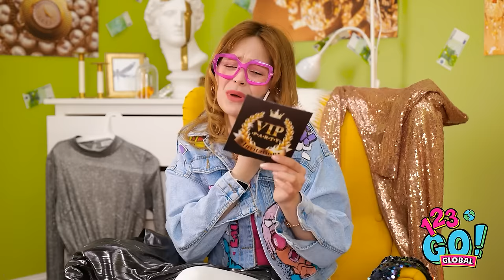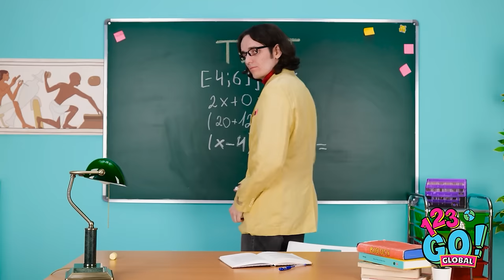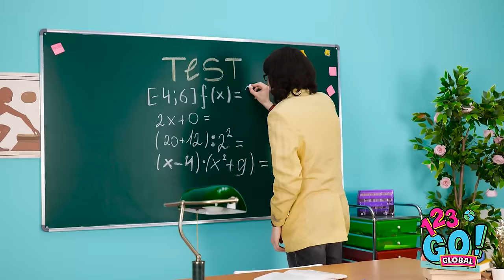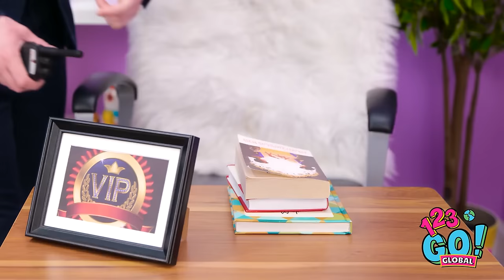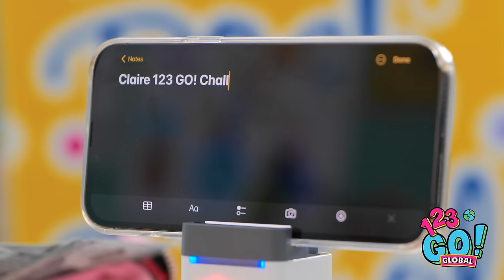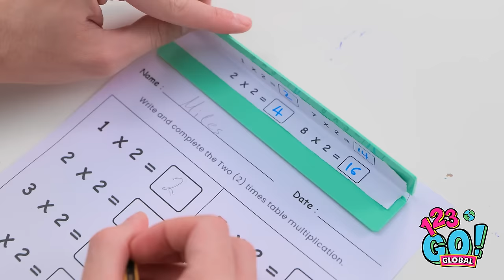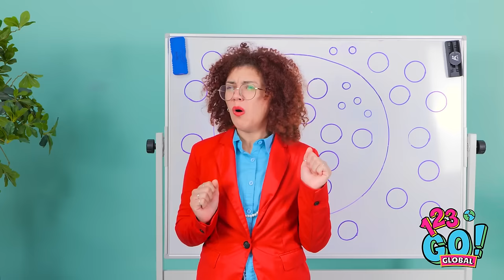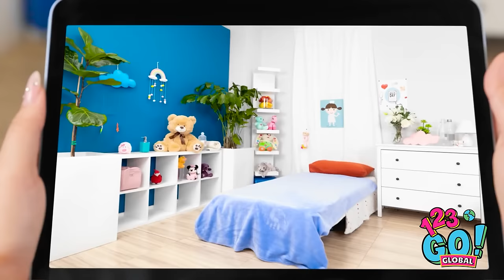RICH vs BROKE STUDENTS: High School Showdown! School Survival Guide by 123GO! GLOBAL